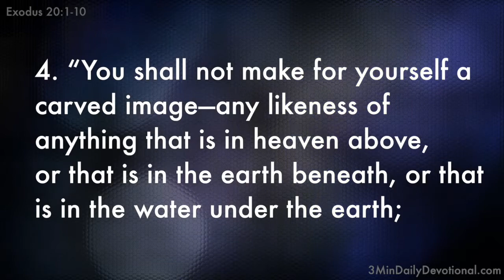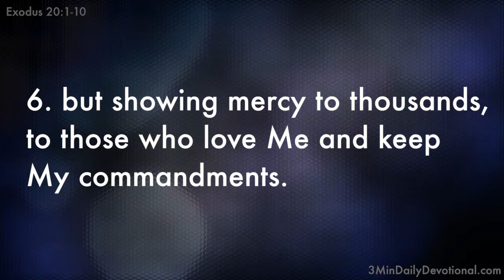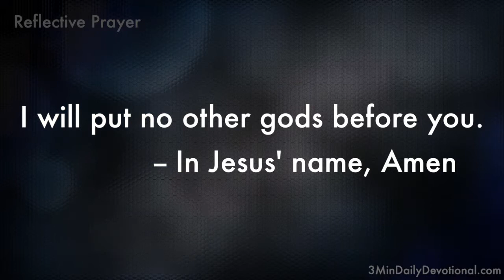Exodus 20:1-10 (3minDailyDevotional) (#039)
3MinDailyDevotional.com offers up free video bible studies of Holy Scripture each and every day. Each Scripture passage is bolstered with a brief word study and reflective prayer. Please join with us and share God's Word, daily.

Exodus 20:1-10

Exodus 20:1 And God spoke all these words, saying:

Exodus 20:2 “I am the Lord your God, who brought you out of the land of Egypt, out of the house of bondage.

Exodus 20:3 “You shall have no other gods before Me.

Exodus 20:4 “You shall not make for yourself a carved image—any likeness of anything that is in heaven above, or that is in the earth beneath, or that is in the water under the earth;

Exodus 20:5 you shall not bow down to them nor serve them. For I, the Lord your God, am a jealous God, visiting the iniquity of the fathers upon the children to the third and fourth generations of those who hate Me,

Exodus 20:6 but showing mercy to thousands, to those who love Me and keep My commandments.

Exodus 20:7 “You shall not take the name of the Lord your God in vain, for the Lord will not hold him guiltless who takes His name in vain.

Exodus 20:8 “Remember the Sabbath day, to keep it holy.

Exodus 20:9 Six days you shall labor and do all your work,

Exodus 20:10 but the seventh day is the Sabbath of the Lord your God. In it you shall do no work: you, nor your son, nor your daughter, nor your male servant, nor your female servant, nor your cattle, nor your stranger who is within your gates.

Commandment: mitsvah {mits-vaw'}

1) a command, whether human or divine
2) law, ordinance, precept

Iniquity: `avon {aw-vone'}

1) perversity, depravity, fault,
   guilt or punishment of iniquity

Prayer:

Lord, thank You for Your commandments that guide and direct me.

I will put no other gods before you.